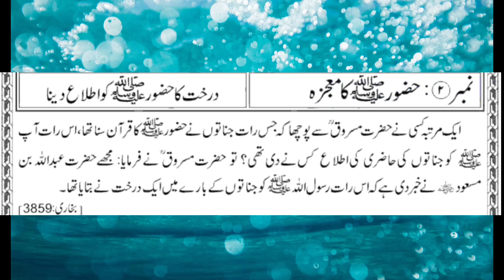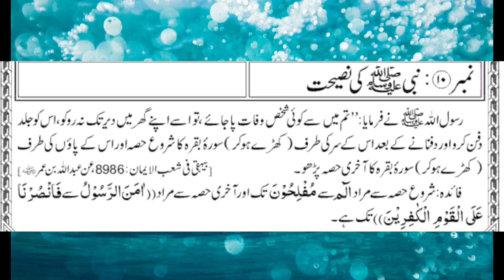sifr 5 minute ka madarsa Quran-o-hadees ki roshni mein | 5 मिनट का मदरसा